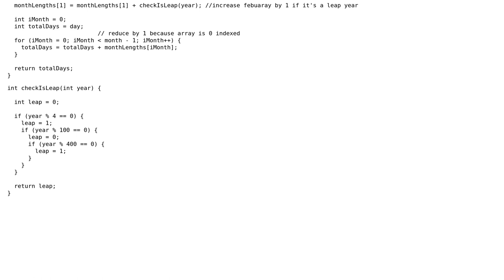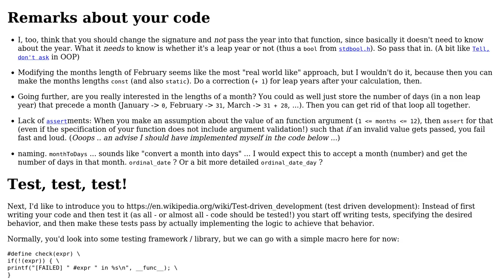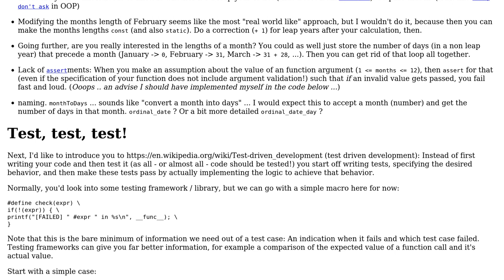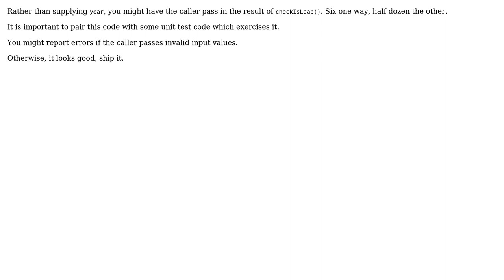Code Review: Function to calculate the ordinal day (2 Solutions!!)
Code Review: Function to calculate the ordinal day

With thanks & praise to God, and with thanks to the many people who have made this project possible! | Content (except music & images) licensed under CC BY-SA | Music | Images & others | With thanks to user Tim user J_H user Daniel Jour and the Stack Exchange Network Trademarks are property of their respective owners. You are responsible for your own actions.